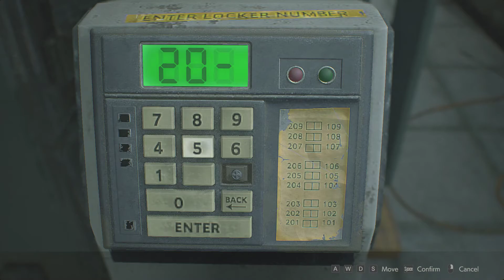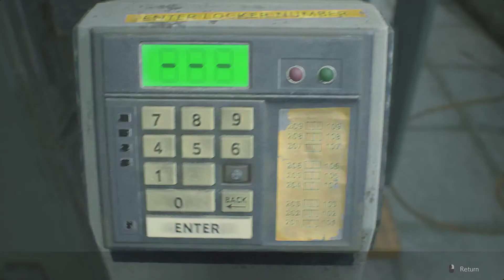43 Resident Evil 2 Remake 2019